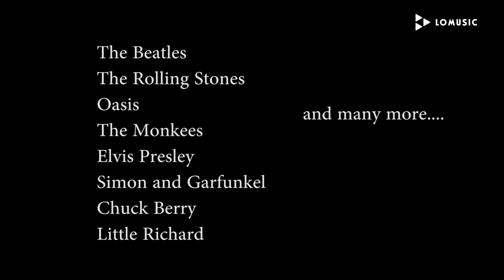REF: 040 - POP INTERNACIONAL COVERS(4)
They are a musical duo that covers hits from national and international music of all time in an acoustic format. They have extensive experience in various sectors and different events, and they have an extensive repertoire that offers great versatility to fit all types of celebrations: parties, banquets, shows, terrace entertainment, hotels, etc.

Son un dúo musical que versiona grandes éxitos de la música nacional e internacional de todos los tiempos en formato acústico.
La formación cuenta con una amplia experiencia en diversos sectores y distintos eventos, y posee un extenso repertorio que ofrece gran versatilidad para ajustarse a todo tipo de celebraciones: fiestas, banquetes, espectáculos, animación de terrazas, hoteles, etc...

SET LIST:

SPANISH HITS:

"LA BAMBA" – RITCHIE VALENS
"LA CHICA DE AYER" – NACHA POP
"CADILLAC SOLITARIO" – LOQUILLO
"NO PUEDO VIVIR SIN TI" – LOS RONALDOS
"MIL CALLES LLEVAN HACIA TI" – LA GUARDIA
"VOY A PASÁRMELO BIEN" – HOMBRES G
"LOBO HOMBRE EN PARÍS" – LA UNIÓN
"CUANDO BRILLE EL SOL" – LA GUARDIA
"HACE CALOR" – LOS RODRIGUEZ
"CHIQUILLA" – SEGURIDAD SOCIAL
"ROJITAS LAS OREJAS" – FITO Y LOS FITIPALDIS
"LLAMANDO A LA TIERRA" – M CLAN
"A QUIÉN LE IMPORTA" - ALASKA
"EL RITMO DEL GARAJE" – LOQUILLO
"VENECIA" – HOMBRES G
"VIAJE CON NOSOTROS" – ORQUESTA MONDRAGÓN
"DÉJAME" – LOS SECRETOS
"DEVUÉLVEME A MI CHICA" – HOMBRES G
"ESOS OJOS NEGROS" – DUNCAN DHU
"NO DUDARÍA" – ANTONIO FLORES
and more...